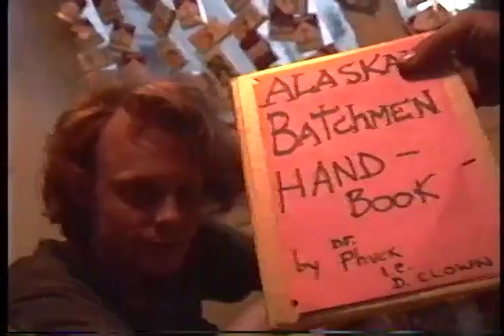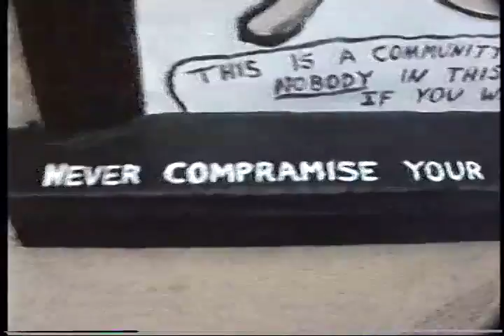What's up OATS? - 1993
Regardless of what the date stamp says, it was July 4, 1993, not July 3, 1994.  I painted this mural on Cole Street in San Francisco, while Dave and Dave what's up oats'ed.  Then Chris got home.  Then my mom showed up.